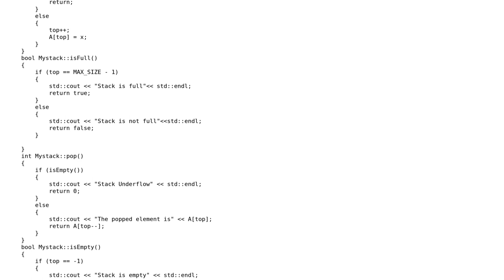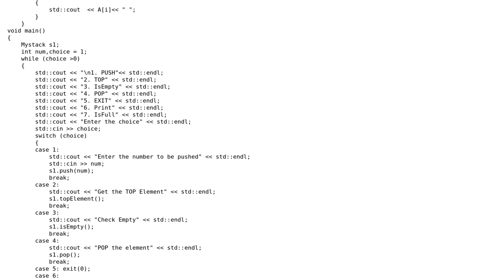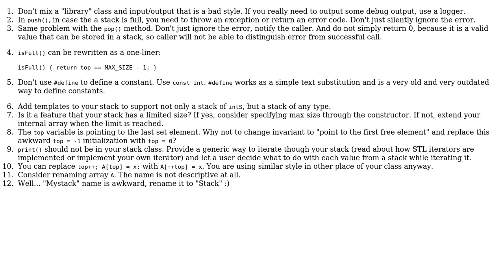Code Review: Stack without use of STL - Version 1.1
With thanks & praise to God, and with thanks to the many people who have made this project possible! | Content (except music & images) licensed under CC BY-SA | Music | Images & others | With thanks to user Unbreakable user Jamal user IvanMushketyk and the Stack Exchange Network Trademarks are property of their respective owners. You are responsible for your own actions.